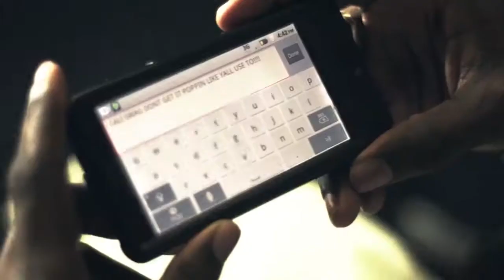cali swag district (making the video)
*EXCLUSIVE* behind the scenes of CALI SWAG DISTRICT music video "BRING IT BACK" ( I REALLY LIVE IT ) RIP M-bone last video shoot .